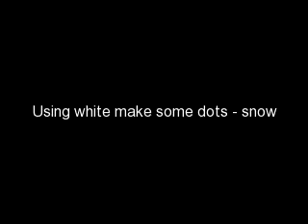Christmas Nail Design - Snowflakes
This is very simple nail art inspired by winter and snow. Hope you will enjoy this :)

Maybelline Colorama Nr.36 Crystal Clear (base coat), Miss Selene Nr.104 (white) and Golden Rose Nr.329 (light blue). Silver glitter dust, nail art detail brush and doter.

Don't Forget to Rate & Comment ;)
Feel Free To Request Something, I Will Try My Best.